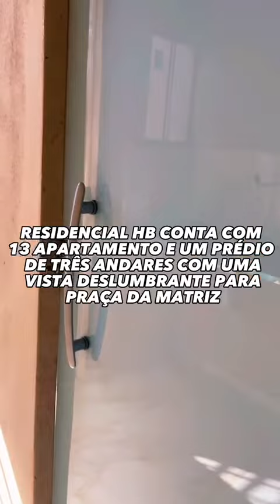Para maiores informações: Contato: 9 8127-2473